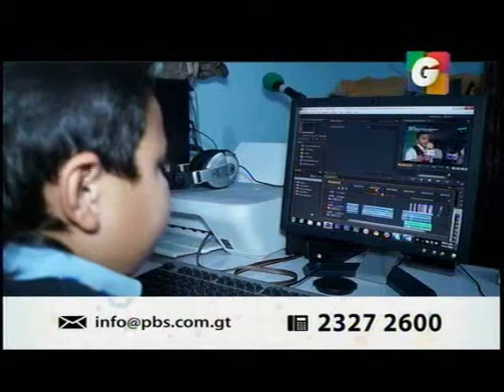EEUU Peque reportero podría entrevistar a Obama SR GV 1940 180215